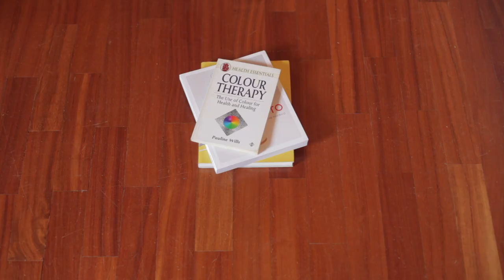Cooperativa Scolastica Lugagnano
- COONCORSO -

Make a Letter and Take a Picture

Hermete Coop Onlus lancia un concorso a tutte le cooperative scolastiche presenti sul territorio!!!

Aiutaci a REALIZZARE il 1° POSTER promozionale delle “"COOPERATIVE SCOLASTICHE”

Come partecipare?

1 USA LA TUA CREATIVITA’ : crea una lettera della parola “cooperativa” con quello che trovi in CASA

2  SCATTA UNA FOTO CON IL TUO SMARTPHONE

3 MANDALA AI TUOI EDUCATORI DI RIFERIMENTO : tramite un messaggio o una e-mail ( vi verrano forniti i contatti tramite messaggio allegato )

Ps.
Quando avremo ricevuto tutti i vostri capolavori vi manderemo il risultato dell’ UNIONE DI TUTTE LE LETTERE in un Poster coloratissimo.